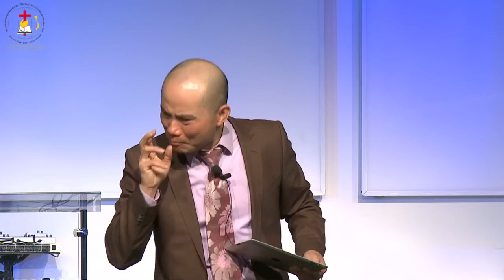89TKTHN/ Vì sao người ta đau khổ/ Mục sư Trần Mạnh Hùng....